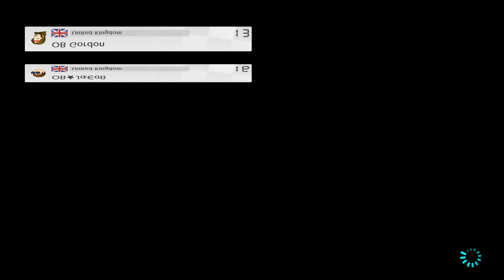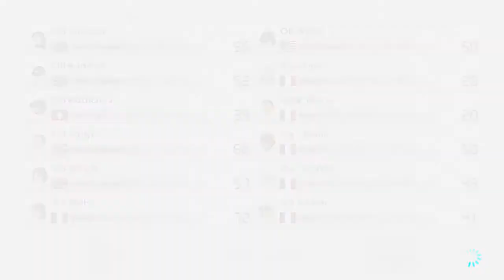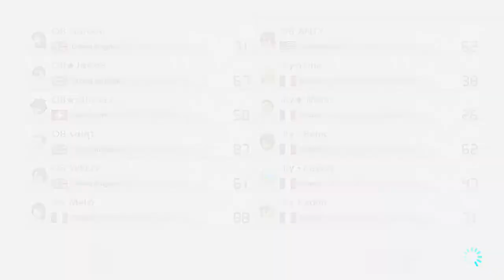Mario Kart 8 Deluxe Online - OB vs TY CLAN WAR